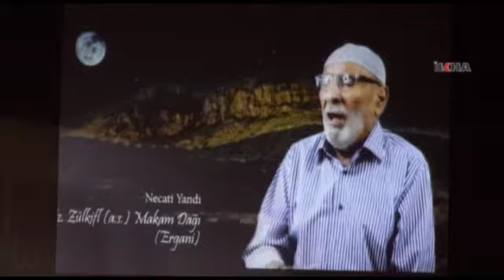Diyarbakır medeniyet yıldızlardan biridir \ 23 05 2014 \ DİYARBAKIR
'İslam Tarihinin ilk asrında Diyarbakır ve Çevresi' adıyla düzenlenen sempozyumda, ilk zamanlardan beri İslam'ın önemli merkezlerinden olan Diyarbakır'ın İslam'ın sarsılmaz kalelerinden biri olduğu belirtildi.